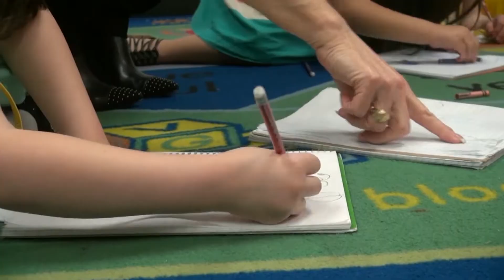Early Indications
Ayan Mittra moderated the “Early Indications” panel with speakers Sarah Baray, Libby Doggett, Robert Kaplan, and Betsy Price at The Texas Tribune Festival on Sept. 29, 2018.